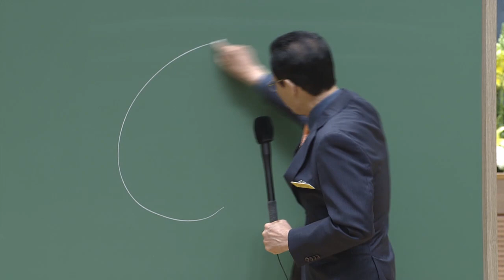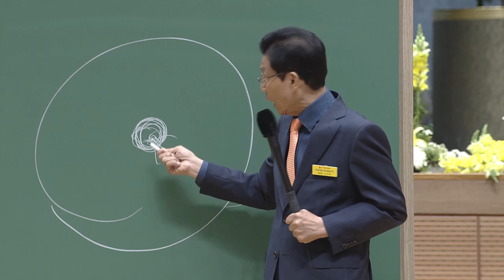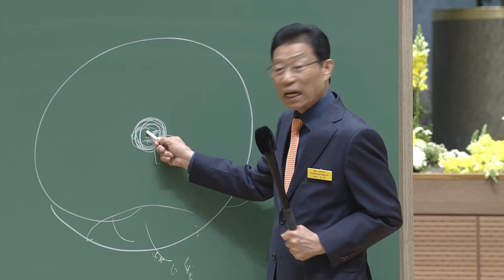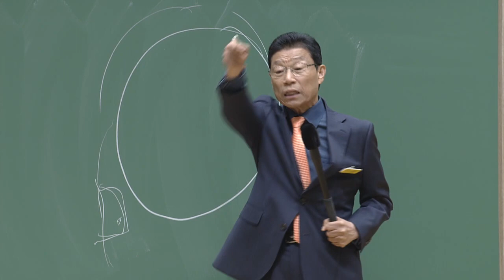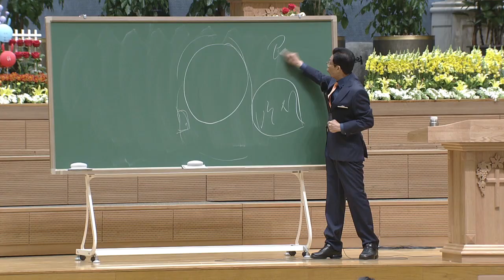[주일4부 주일밤예배] [궁동성전 봉헌12주년 및 동탄성전 기공 감사예배] 음부의 권세를 이기는 교회 2017-05-07 [연세중앙교회 윤석전 목사 설교]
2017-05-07 [주일4부 주일밤예배] [궁동성전 봉헌12주년 및 동탄성전 기공 감사예배] 음부의 권세를 이기는 교회 [연세중앙교회 윤석전 목사]

* 음부의 권세를 이기는 교회 (마16:13-20)

13 예수께서 가이사랴 빌립보 지방에 이르러 제자들에게 물어 가라사대 사람들이 인자를 누구라 하느냐
14 가로되 더러는 세례 요한, 더러는 엘리야, 어떤이는 예레미야나 선지자 중의 하나라 하나이다
15 가라사대 너희는 나를 누구라 하느냐
16 시몬 베드로가 대답하여 가로되 주는 그리스도시요 살아계신 하나님의 아들이시니이다
17 예수께서 대답하여 가라사대 바요나 시몬아 네가 복이 있도다 이를 네게 알게 한 이는
혈육이 아니요 하늘에 계신 내 아버지시니라
18 또 내가 네게 이르노니 너는 베드로라 내가 이 반석 위에 내 교회를 세우리니
음부의 권세가 이기지 못하리라
19 내가 천국 열쇠를 네게 주리니 네가 땅에서 무엇이든지 매면 하늘에서도 매일 것이요
네가 땅에서 무엇이든지 풀면 하늘에서도 풀리리라 하시고
20 이에 제자들을 경계하사 자기가 그리스도인 것을 아무에게도 이르지 말라 하시니라. 아멘